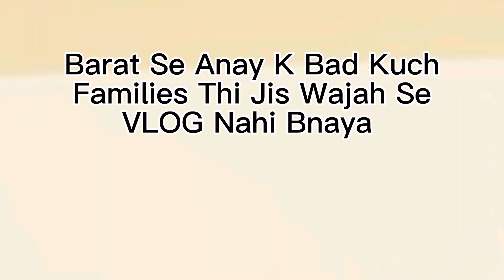Dono Ne Mera Camera Dekh Liya 😂😂 |Barat Day ✨♥️ | Haim & Parishay Khan | VLOG 80